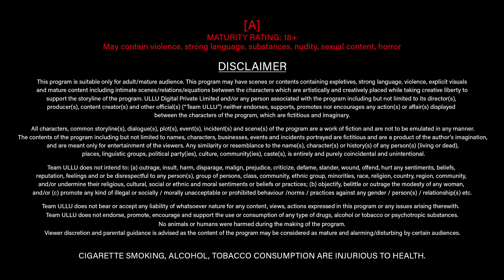Unveiling the Mystery of CareTaker - Watch the Full Episode Now on Ullu App!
The game of desire exposes many secrets when a sensuous physiotherapist is hired to heal the prolonged pain of an elderly man by his son. Aghast a peek into the married son's  act with this 'caretaker' stirs up the father's desires. What would be the journey of this obsession? PALANG TOD "CARETAKER". Watch Now!